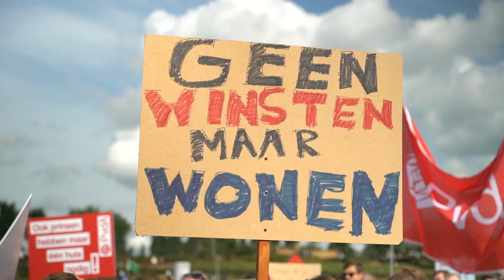Maak kennis met onze nieuwe fractievoorzitter Attje Kuiken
“Eén op de negen kinderen groeit op in armoede. En ooit was ik één van hen.”